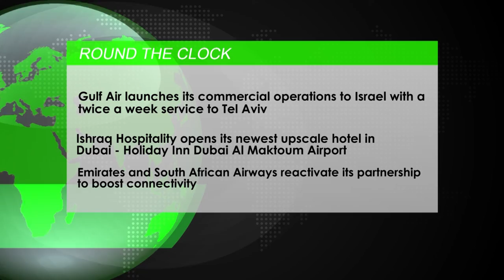Middle East Episode 360 (Oct 3, 2021)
- In this episode TravelTVMiddleeast.News focuses on:

- TIME Hotels expands its footprint with 6 new properties in the pipeline
- UNWTO praises the GCC to rebuild its travel and tourism mobility
- Gulf Air launches its commercial operations to Israel with a twice a week service to Tel Aviv
- Ishraq Hospitality opens its newest upscale hotel in Dubai - Holiday Inn Dubai Al Maktoum Airport
- Emirates and South African Airways reactivate its partnership to boost connectivity

- We Interviewed

- MOHAMED AWADALLA, Chief Executive Officer, TIME Hotels
- ANITA MENDIRATTA, Special Advisor – Secretary General, UNWTO